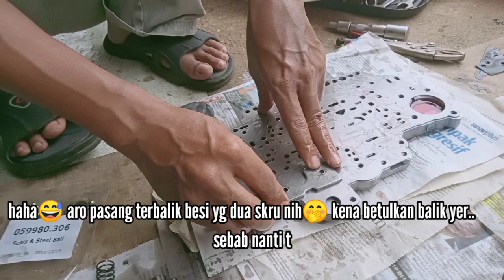Siri 2 : Cara pasang dan service valve body | Proton wira gearbox auto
Antara sinopsis klip kali ini
Lanjutan sambungan dariada siri Cara buka dan service valve body | Proton wira gearbox auto kepada siri 2 (cara pasang).

1. Tutorial step by step cara pasang dan service valve body.
2. Kaedah mudah service komponen dalaman valve body yang semua orang boleh praktikan
3. Skill pemasangan yang perlu anda ada supaya bearing dan klip tidak teralih semasa kerja pemasangan dilakukan
4. Pentingnya penggunaan minyak atf semasa pemasangan.
5. Dan lain lain...nak tau lebih kena la tonton sampai habis😅🤭✌️

Untuk maklumat berkenaan unboxing dan review sparepart kereta, boleh rujuk pada link seperti dibawah :

Product link sparepart, sila rujuk pada klip ini☝️

Mohon bantu aro percepatkan process ini supaya channel ini dapat dimonitise oleh youtube dan secara tak langsung memberi aro lebih galakkan dan semangat untuk upload lebih banyak perkongsian untuk korang semua😎💞.

Korang bantu aro, aro bantu korang k, Take and give!😘👍.

Jom Saksikan

Selamat belajar santai santai k😎👍

💥General Channel Brief & Info💥

Greeting Ladies and Fellow's😁😘

Those who might intrested in this topic you guys are welcomed to visit my channel playlist for more difference and variables topics, issues, reviews or even demonstrations etc which is been recorded under differents playlist.

You are welcomed to drops your great comments🤗 so that it will be help me a lot motivated and of course to improvise and upgrade my content qualities👍

Your Subscribes, likes and sharings is highly appreciated😘, promises every week updates! unless been told otherwise.

Nevertheless, i will do my best afford to make sure there will be no missing weeks with new updates👍😘

🌱Aro Jepun🍃